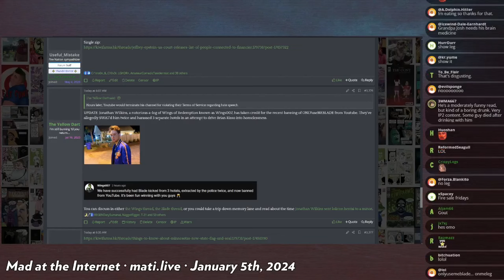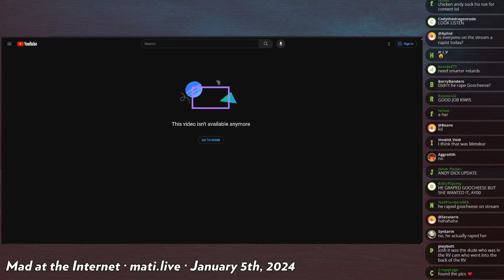learning the OnlyUseMeBlade lore - Mad at the Internet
Josh attempts to talk about Blade, but literally doesn't know a thing about the guy and has to get a basic rundown from chat.